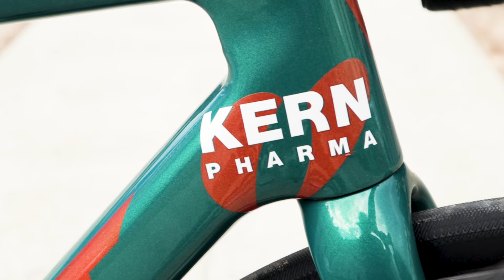La GIANT TCR del equipo KERN PHARMA en La Vuelta '24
Estuvimos en un evento de Giant y nos encontramos con una de las unidades de la Giant TCR con la que está compitiendo el equipo Kern Pharma en La Vuelta... y no pudimos evitarlo: le pedimos a Elias Bermejo (Giant Ibérica) que nos contara todo los detalles sobre la bici.

Errata: En el vídeo decimos que grabamos el día 6 de septiembre. En realidad, fue el 3 de septiembre de 2024. El día 5 Urko Berrade consiguió una tercera etapa para el equipo Kern Pharma.

🔗 Y recuerda, todas las novedades sobre MTB y sobre carretera, gravel y ciclismo urbano

✉️ Si quieres recibir más contenidos como este, apúntate a nuestra newsletter